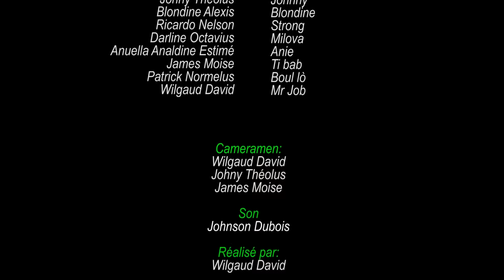Je suis enceinte mini serie PART 37 | Strong | Tania | Samuel | Thama | Blondine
This story tells the adventure of a woman who becomes pregnant for  her neighbor. The neighbor on hearing the news refuses to take the responsibilities of the child since he is married. The worst thing in the story is that the neighbor will learn the news that two other women are also pregnant with him. Trapped by pregnant girls, the neighbor will take them to his wife's house. By passing a girl for her distant sister and another for her cousin. And all the dramas will begin.

Cast:
Ricardo NELSON
Jesumene JOSEPH
Esther DOMINIQUE
Johny THEOLUS
Blondine ALEXIS
James K-LIS
Fabienne JOSEPH
Gaelle Dorval

About Ricardo Nelson:
Official YouTube Channel for Entertainment: